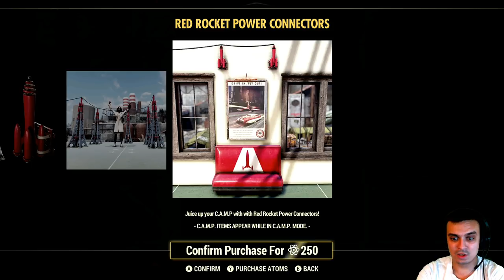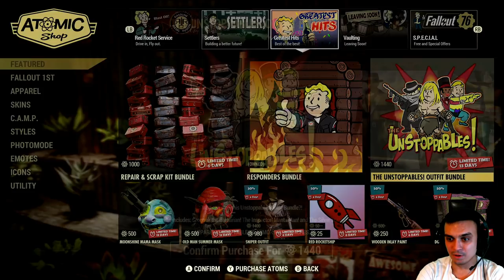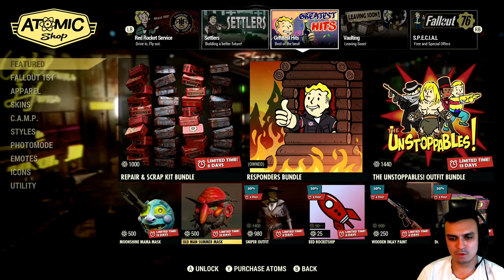Fallout 76 Atomic Shop - I Love You Red Rocket Ranger Power Armor! New Bundles! Easy Challenges